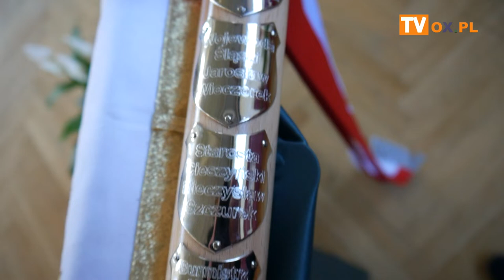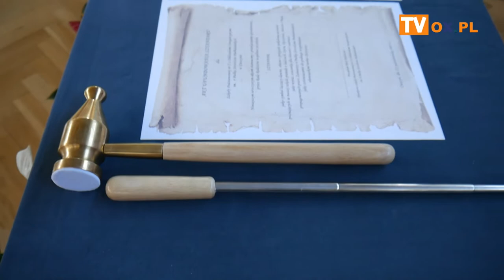Uroczystość wręczenia sztandaru Szkole Podstawowej nr 2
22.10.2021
Uroczystość wręczenia sztandaru Szkole Podstawowej nr 2 z Oddziałami integracyjnymi  im. 4 Pułku Strzelców Podhalańskich w Cieszynie